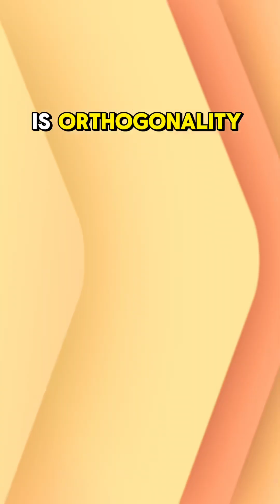Quiz Time! Check your knowledge on Covariance matrix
Q1.If the first eigenvalue of your covariance matrix explains 90% of the total variance, what does that say about your asset universe?
A) It's highly diversified
B) It's driven by a dominant common factor
C) There’s strong orthogonality

Q2.What does it mean if your covariance matrix is singular?
A) Your portfolio is fully diversified
B) There are redundant assets
C) All correlations are zero
D) You can invert it easily

Q3.If your covariance matrix is diagonal, what does that say about the assets?
A) Uncorrelated
B) Perfectly correlated
C) Equally weighted
D) Mean-reverting

Drop your answers in comments!
Tune in for the correct answers on Sunday:)

Logo design credits- Vrutik Ghai, Hiteeksha